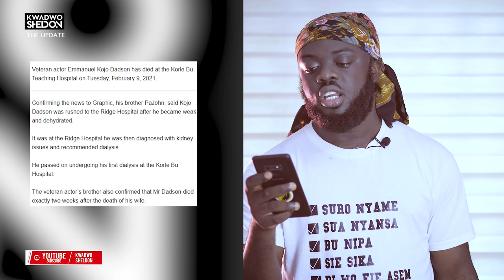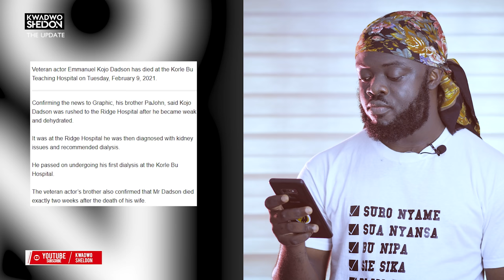😥😥😥Home Sweet Home Actor, Kojo Dadson Is Dea.d😥😥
Ghanaian actor, Kojo Dadson, known by his role in the popular sitcom, Home Sweet Home has passed away, reports say.
Kojo Dadson who had been battling stroke for the past nine years gave up the ghost on admission at the Korle-Bu Teaching Hospital while he was undergoing his first dialysis treatment.